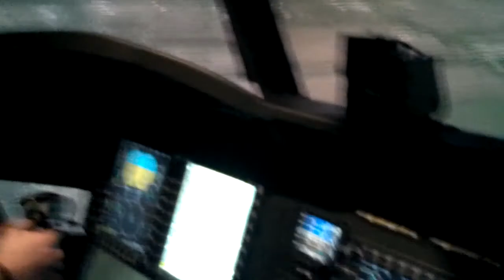Chinook Simulator, Redstone Arsenal, AL